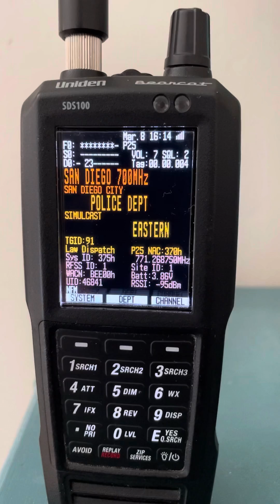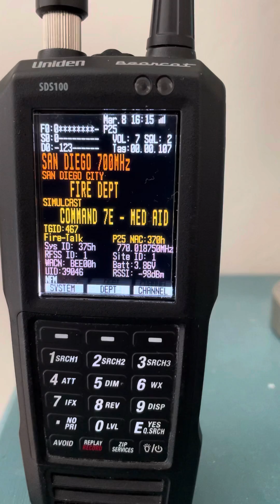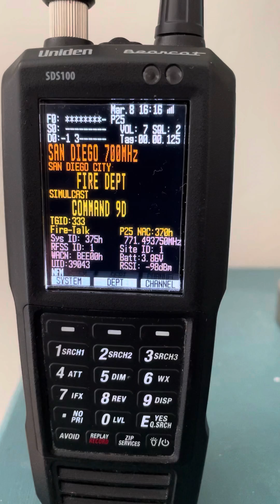Scanner SDS100 Audio Dropout Issue.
At the beginning & end of the video are good examples of the dropout. Just wondering if a settings adjustment could fix this.